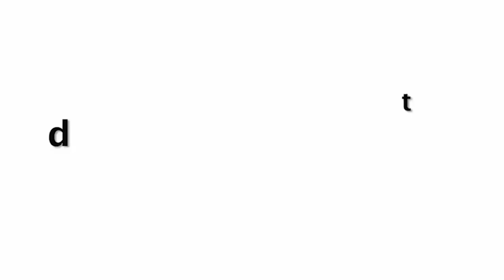Urvashi Rautela Oozes Oomph With Beautiful Outfit In Latest Instagram Video